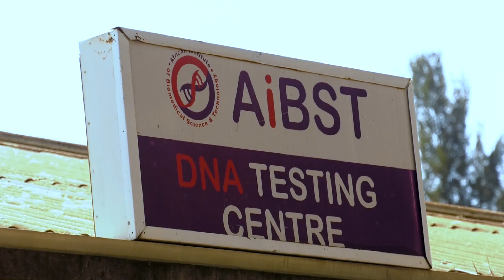Accounting for genetic diversity in HIV/AIDS treatment in sub-Saharan Africa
Collen Masimirembwa, PhD, and his team at the African Institute of Biomedical Sciences and Technology (AiBST) in Zimbabwe have determined that the unique genetic make-up of sub-Saharan Africans was responsible for the relatively low success rate of drug treatments for HIV/AIDS.

His research revealed that the treatment model employed around the world was based on the unique genetics of Caucasians in Europe and North America, and that sub-Saharan Africans metabolically respond very differently to the same drug, often creating side-effects that discourage patients from continuing with treatment.

With the help of SPARKGlobal, an initiative started by Stanford Medicine's Daria Mochly-Rosen, PhD, Masimirembwa's team was able to develop an assay to identify the genetics of metabolizing this drug and to come up with a clinical trial to prove how efficacious altering the treatment dosage to accommodate the difference might be.